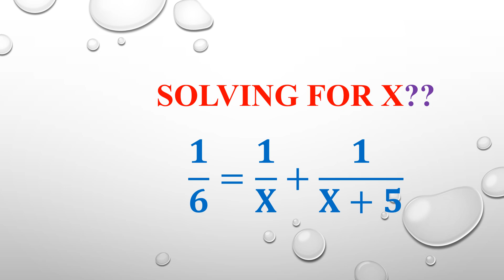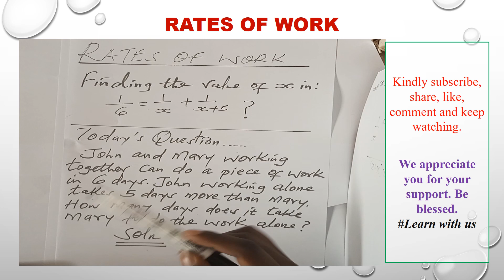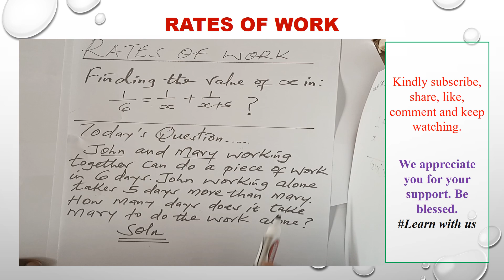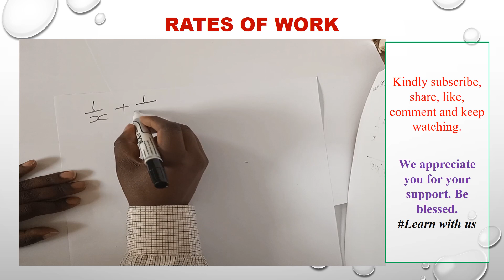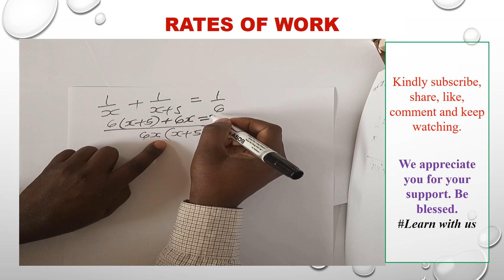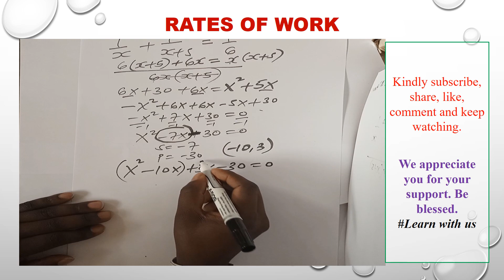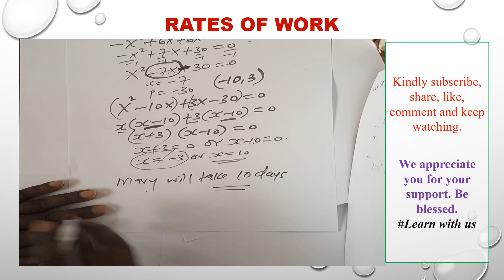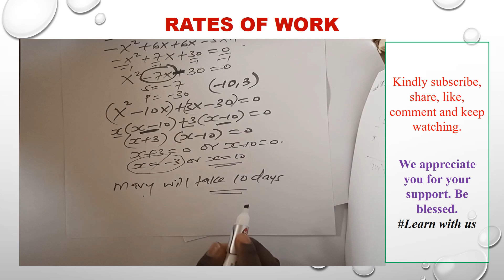RATES OF WORK - Maths Form 3; Lesson 01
Solving rates of work problems.